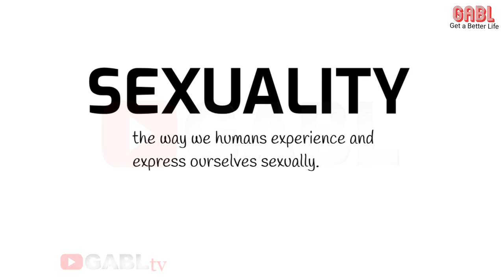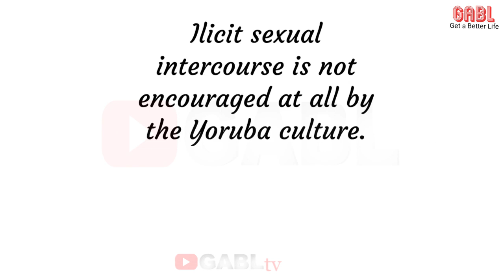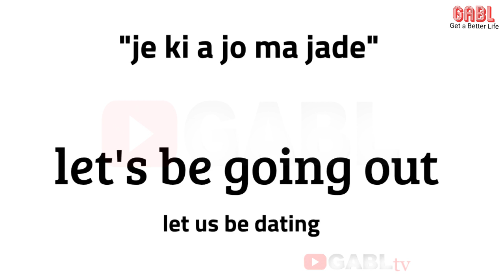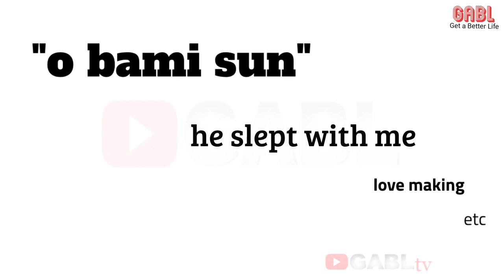Sexuality in Yoruba Culture, Traditions, Spirituality and Religion Explained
Sexuality in Yoruba Culture, Traditions and Religion Explained.